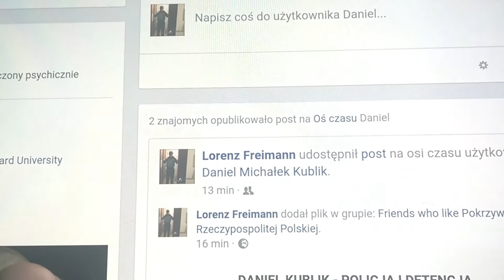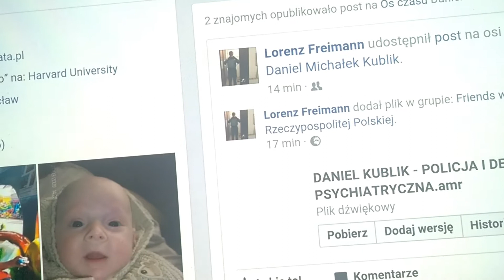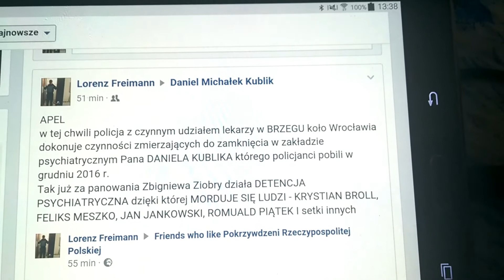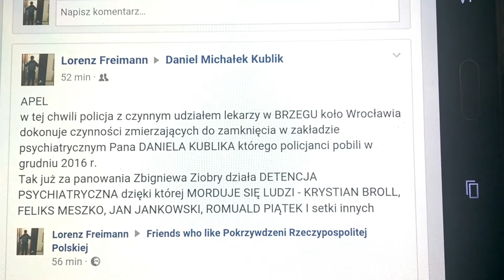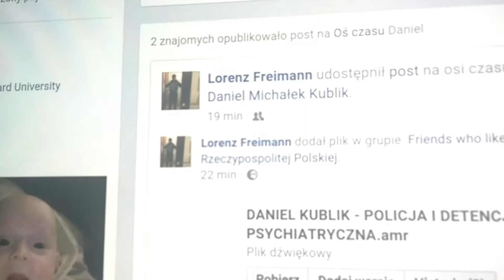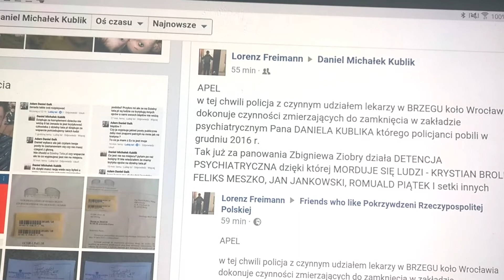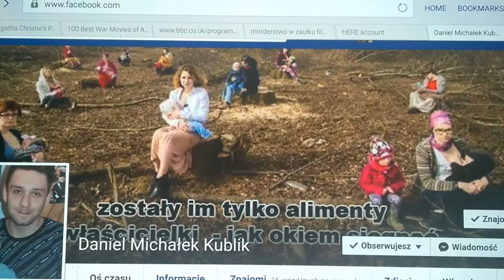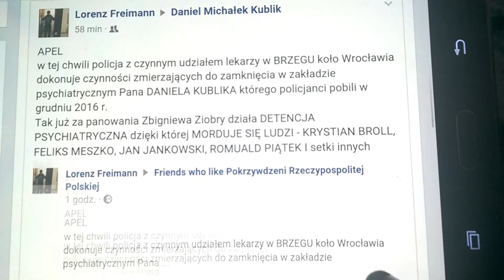16.08.2017 - POLICJA I DETENCJA PSYCHIATRYCZNA - PRÓBA ZAMKNIĘCIA W ZAKŁADZIE PSYCHIATRYCZNYM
W dniu 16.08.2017 policja wespół  z lekarzami zamierzała  zamknąć w zakładzie  psychiatrycznym  Pana DANIELA KUBLIKA  którego w grudniu 2016 r. policjanci pobili. Skuteczna interwencja z racji ewidentnego łamania prawa przez policjantów  którzy jawnie łamią  ROTĘ ŚLUBOWANIA oraz art. 57 pkt 2 i 3 USTAWY o POLICJI !